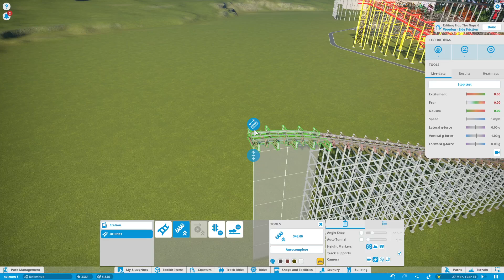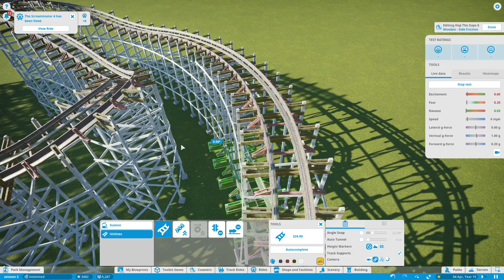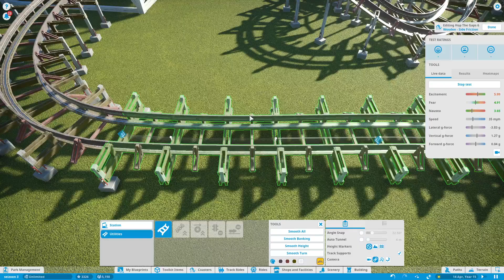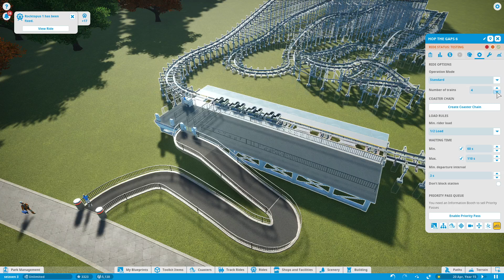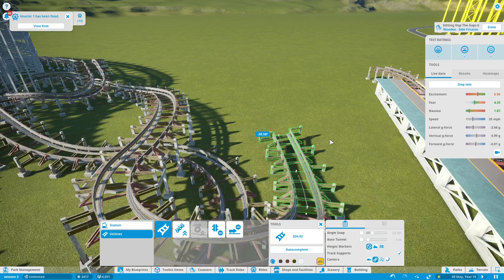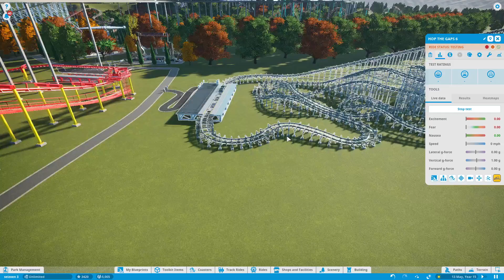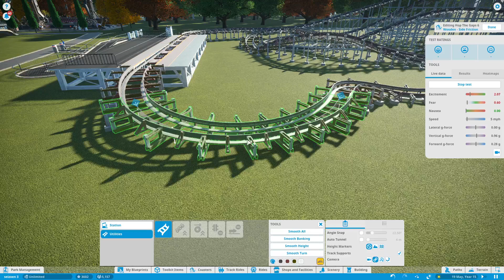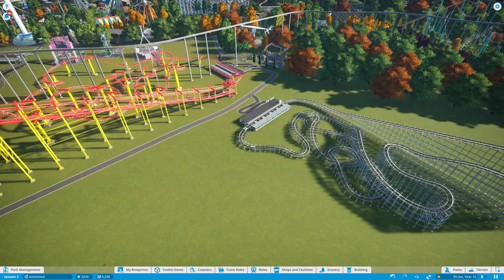planetcoaster# 48 de atractie verder afmaken